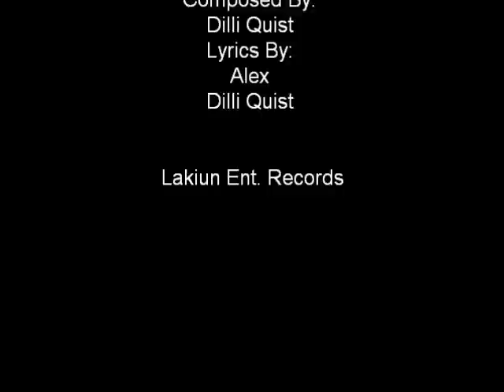AX&DQ Antara Ku Dan Dia-我比他更爱你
draft recording .